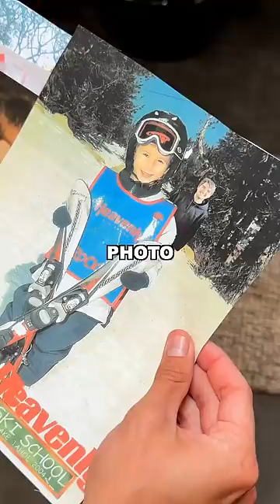I GOT PHOTO BOMBED…